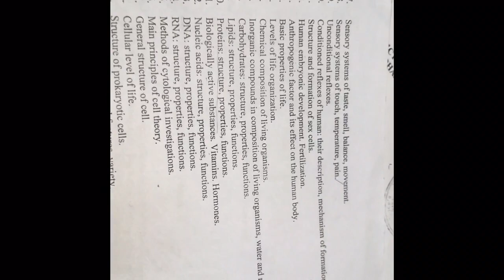Entrance Exams - Bogomolets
Student must pass entrance exams in English, Biology, Chemistry and Math before they begin the first year.